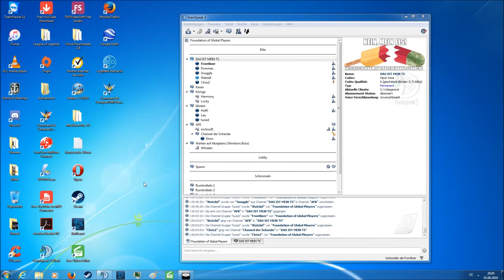Watzlaf - Probleme mit der Wurst